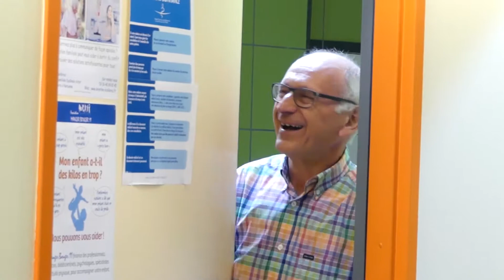Jour retraite Henri - surprise